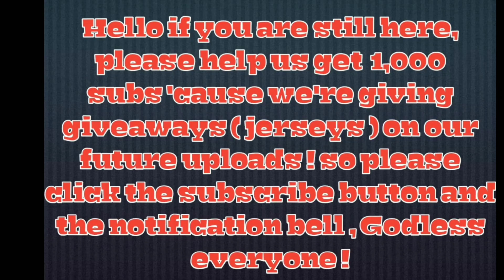Mga pinaka magandang Reporter sa Pilipinas ( Court side reporter )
Mga nag gagandahan at mala dyosa na mga courtside reporters sa Pilipinas !

Most Beautiful and hottest courtside reporters in the Philippines

Erika Padilla
Frannie Reyes
Apple David
Ceej Tantengco
Rizza Diaz
Denise Tan
UAAP
NCAA
PBA
UAAP courtside reporters
NCAA courtside reporters
PBA courtside reporters
Gilas Pilipinas courtside reporters

Thank you for allowing us to use your music !